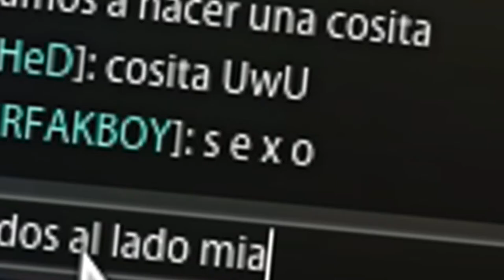EL RETO DEFINITIVO DE DRIFT EN SBRW HISPANO | NFSW SOAPBOXRACE | Artu998, WolfSpeed ImSergiooo (2/2)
= ♑ 𝗗𝗘𝗦𝗖𝗥𝗜𝗣𝗖𝗜𝗢𝗡 𝗗𝗘 𝗙𝗢𝗫𝗢 ♑ =

¿Os ha gustado el video? Dejame tu :
👥 - 𝘾𝙊𝙈𝙋𝘼𝙍𝙏𝙀𝙇𝙊

Con eso, me daras 𝗙𝗨𝗘𝗥𝗭𝗔𝗦 para seguir con esto :)